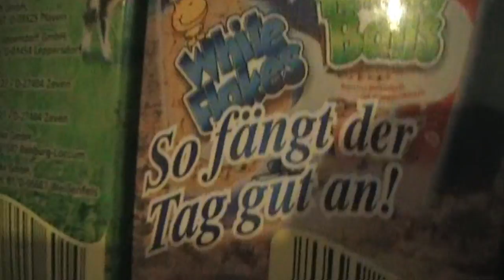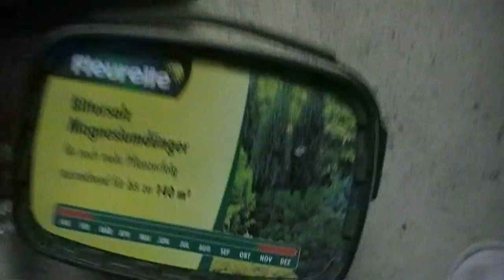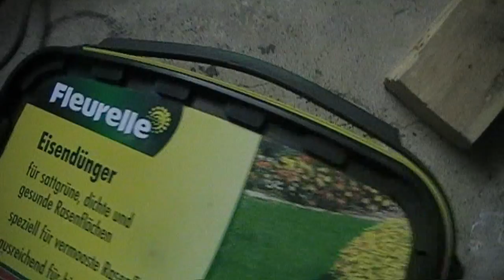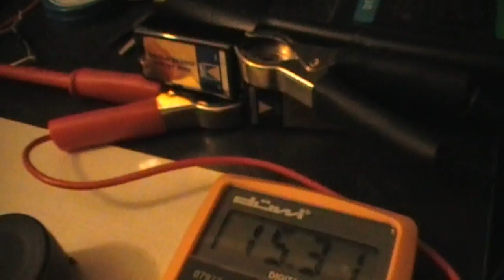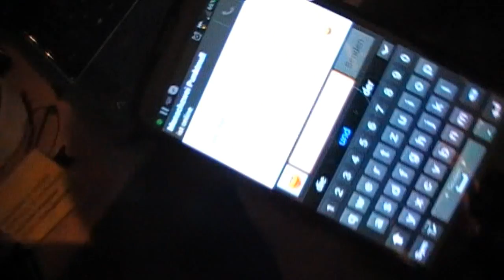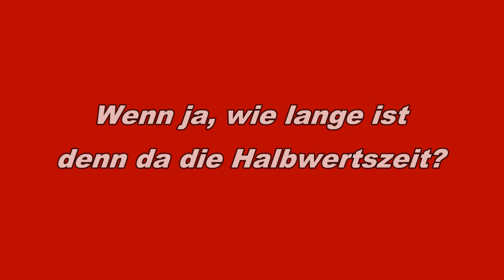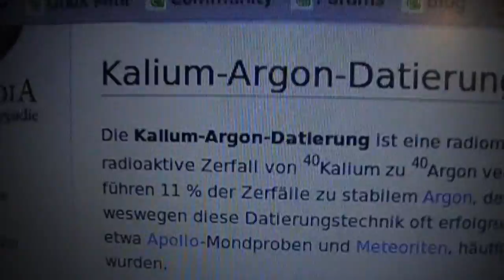Befreite Energie goes to Kassel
Die kleine Silbe "Ka" bedeutet angeblich soviel wie "der Ort wo die Seele wohnt". Unsere babylonischen Herrscher hatten sich schon etwas bei der Namensnennung von Dingen oder Orten gedacht.
Ka-nada, Ka-lifornien, Ameri-ka ... und nun ist auch Ka-lium in Ka-ssel unterwegs. ;)
Diese Stadt hat sich in der Vergangenheit schon des öfteren bewährt, wenn es darum ging Veränderungen voran zu bringen.
Ein neuer Forscher hat sich unserem Netzwerk der befreiten Energie angeschlossen und der rüttelt nun ganz Kassel wach. Danke Darius :)

PS.: Erika hat am 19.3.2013 immer noch geleuchtet bei einer Voltzahl von 2,59V.